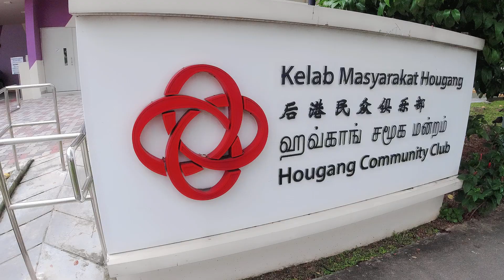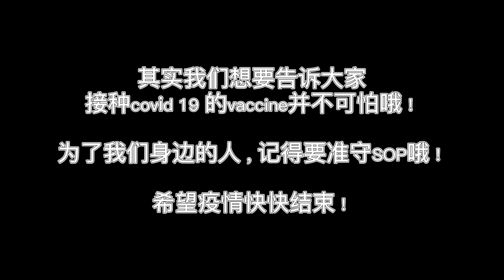【VLOG】在新加坡接种冠病疫苗｜Covid19 vaccination in Singapore ｜接种后48小时分享｜ Pfizer BioNTech vaccine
今天带大家看看在新加坡接种新冠肺炎疫苗的情况！

欢迎来到Majitu频道，希望大家会喜欢这部影片，记得为我们订阅按赞与分享。
也别忘了follow我们的instagram与facebook。

我们下个影片再见！